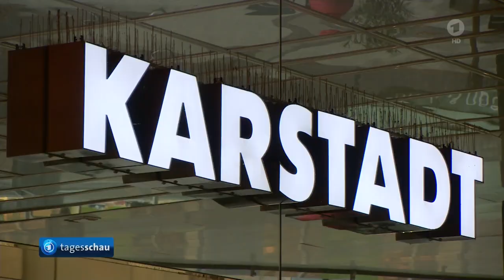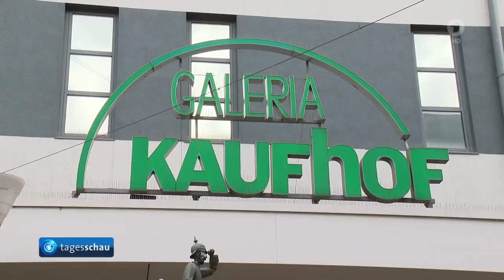Diese Galeria-Standorte werden geschlossen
Der insolvente Warenhauskonzern Galeria Karstadt Kaufhof kämpft um seine Zukunft - dafür werden 16 der 92 Filialen geschlossen. Nun ist klar, um welche Warenhäuser es geht. Betroffen sind etwa 1.400 Beschäftigte.Anfang Januar hatte die Handelskette einen Insolvenzantrag gestellt - jetzt ist klar: Galeria Karstadt Kaufhof schließt im Zuge des Insolvenzplans bis zum 31. August 16 seiner 92 verbliebenen Filialen. Der Konzern legte am Vormittag die Liste der zu schließenden Standorte vor und informierte die etwa 1.400 von der Maßnahme betroffene Mitarbeiterinnen und Mitarbeiter.

Wie aus der Pressemitteilung des Unternehmens hervorgeht, werden folgende Warenhäuser geschlossen:

Augsburg
Berlin Ringcenter
Berlin Spandau
Berlin Tempelhof
Chemnitz
Essen
Köln Breite Straße
Leonberg
Mainz
Mannheim
Oldenburg
Potsdam
Regensburg Neupfarrplatz
Trier Fleischstraße
Wesel
Würzburg